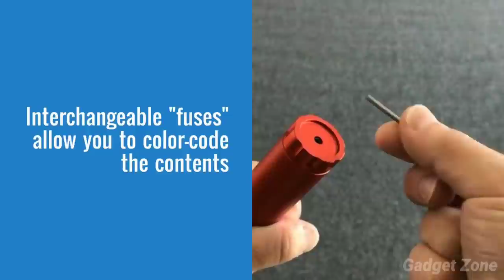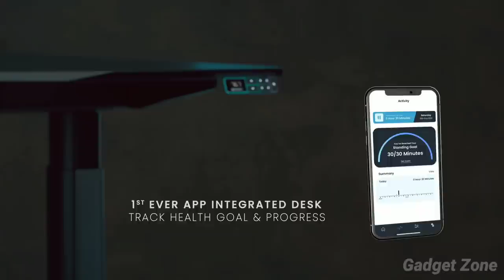8 COOLEST GADGETS AVAILABLE ON AMAZON AND ONLINE | Gadgets under Rs200, Rs500 and Rs1000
Gadgets Purchase Links-

1. IMALENT MS08 Brightest EDC Flashlight

[Amazon] Best Razors and Trimmers✓(from Rs.349)

[Amazon] Multitool Gadgets✓(Rs.133)

[Amazon] Video Conferencing devices✓

[Amazon] Storage Containers✓(from Rs.369)

[Amazon] Multipurpose Tables✓(from Rs.279)

Topic covered- 8 COOLEST GADGETS AVAILABLE ON AMAZON AND ONLINE | Gadgets under Rs200, Rs500 and Rs1000